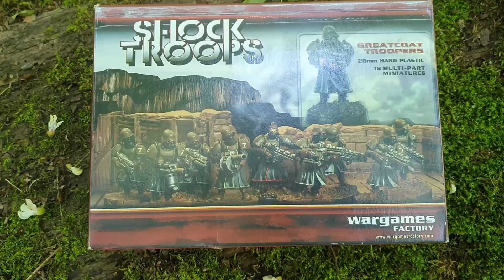OSOM! - Recenzja Shock Troops od Wargames Factory (OOP)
Tak wiem że stare :) Tak wiem że były na blogu. Ale no nie mogło ich zabraknąć.